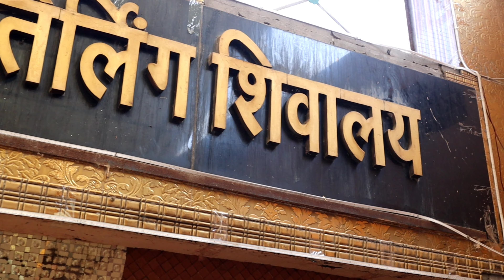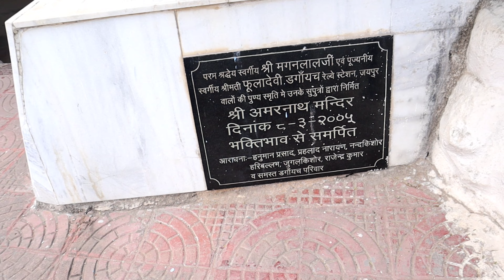ghushmeshwar Mahadev temple visit _12th Jyotirling (Rajasthan)🙏🙏